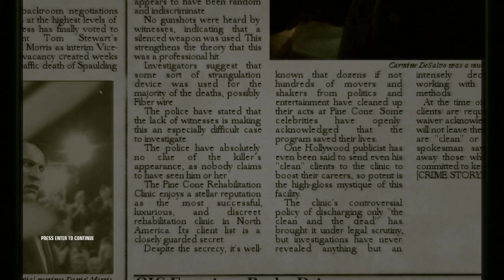Hitman Blood Money mission 3=Flatline | Pro | Silent Assassin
Flatline is the 3rd mission in *Hitman Blood Money* where 47 is tasked to save Agent Smith then kill three targets, namely Carmine DeSalvo, Lorenzo Lombardo and Rudy Menzana. There are actually one main target and the other two are optionals. As per Hitman tradition, all secondary tasks should be completed so the optional targets are also killed.

I killed 2 targets by throwing them over the rail from the 2nd floor and the other target by fibre wire while he was cooking in his room. I accidently killed one non-target by pushing him off the platform while he was smoking but since it was an accident, I maintained the Silent Assassin rating. I used to clear this mission in Expert difficulty so this is the Pro clearance with 47 always bringing his rifle case.